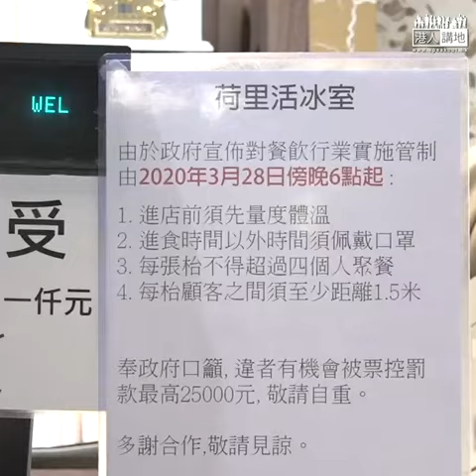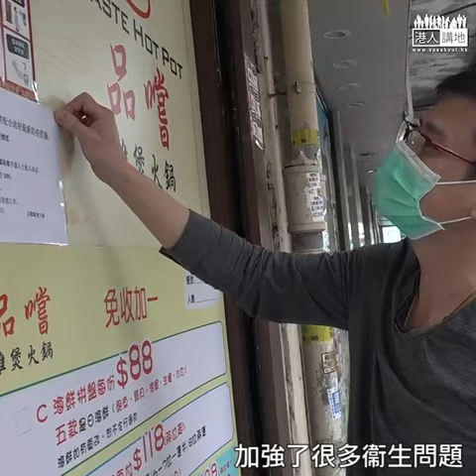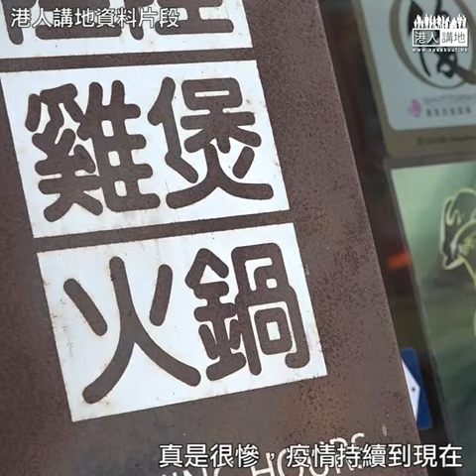【短片】【食肆齊心響應抗疫】麵店老闆周先生：生命比金錢更緊要、希望疫情可以減少​、捱過這一關日後還有很多機會 雞煲店老闆李先生：疫情嚴峻肯定支持政府、為了大家健康着想、現在只剩一成生意、希望快一點過去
//聽完兩位食肆老闆嘅話，我哋應該更加團結，縱使呢段時間好難捱，但只要齊心戰勝疫情之後，仲有機會翻身，當然都要黑暴跟病毒一樣消失！//